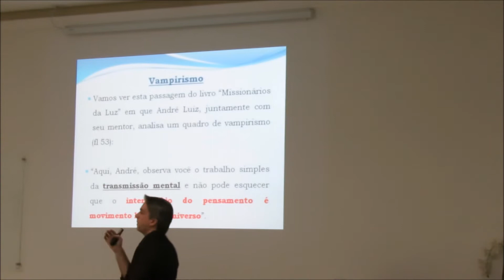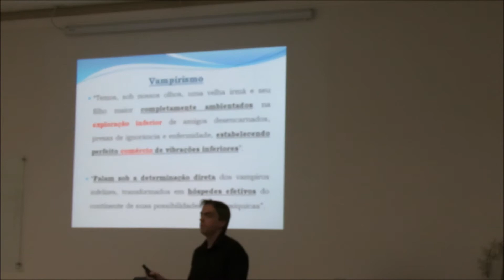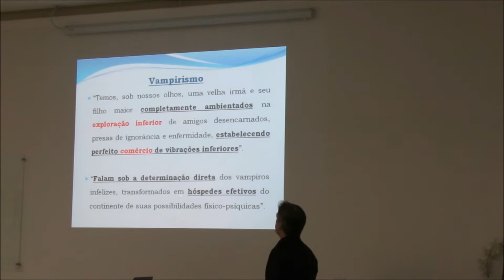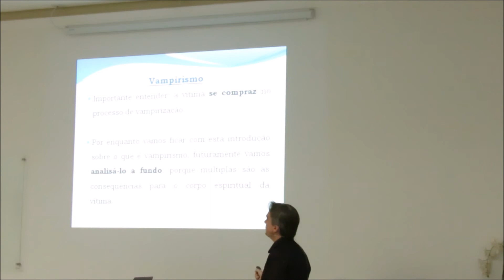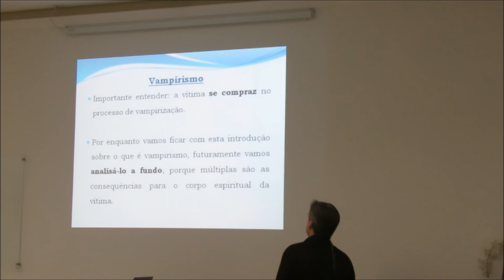Aula 3 - O que é vampirismo?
Aulas de Espiritismo - N. 03
Siga no instagram: breno.o.t.costa